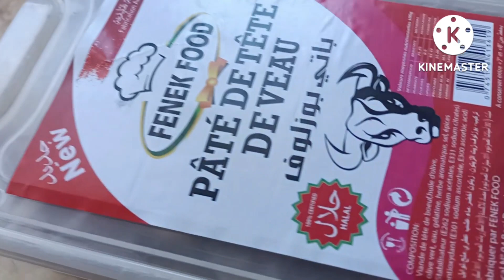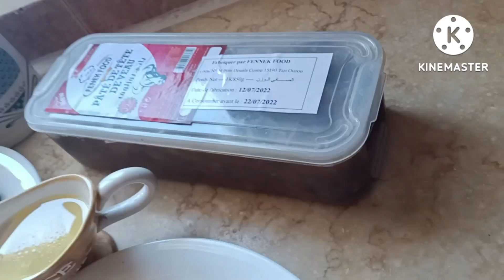دخلو تكتاشفو ماهو الجديد اكيد يعجبهم